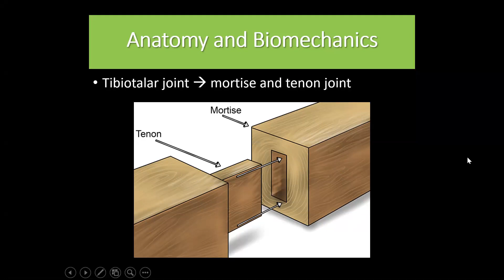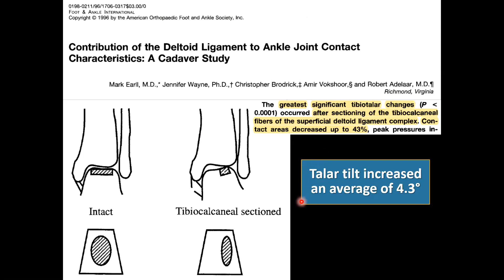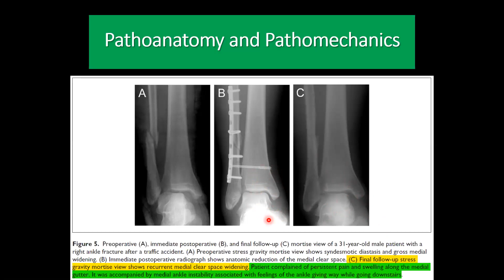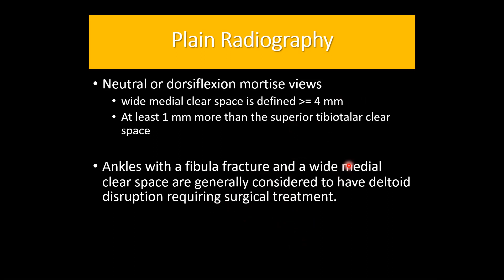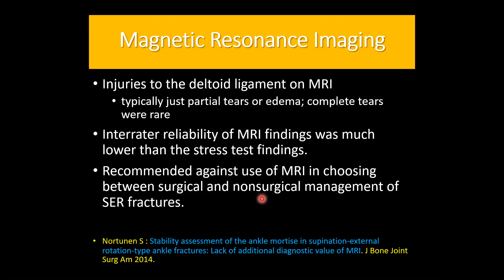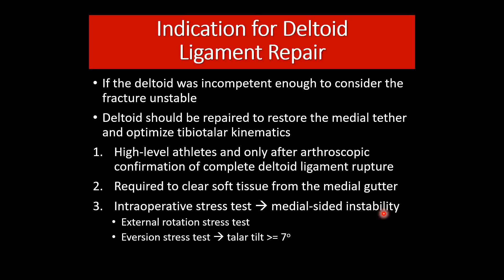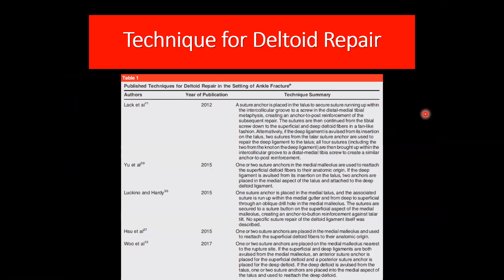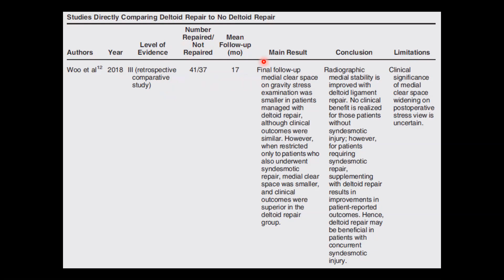Ep4 : SER 4 equivalent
Meng Ortho Ubon